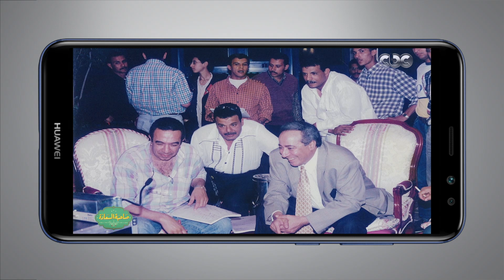صاحبة السعادة | جمال عبد الحميد : هذا الممثل هو الأهم في تاريخ التمثيل بالوطن العربي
صاحبة السعادة | " صانع الارابيسك " لقاء مع المخرج جمال عبد الحميد

جمال عبد الحميد  واحد من أهم وأروع المخرجين اللي عملوا أعمال  عمرنا ما هننساها.. مين ينسى أرابيسك ولا زيزينيا ولا الفوازير ولا ولا ولا.. هو من وهو صغير بيعشق حاجة اسمها سينما.. كان بيهرب عشان يتفرج عليها وياما حصلت مشاكل مع عيلته بسبب الموضوع ده.. بس لما كبر وراح المجال بقى بيعمل روائع بس في التلفزيون.. فوازير ومسلسلات وحتى الأدعية الدينية.. مشواره طويل وغريب.. يعني واحد اترفض في معهد السينما 3 مرات وبعدين عمل ده كله أكيد دي حاجة مش منطقية.. هو في اللوكيشن عنيد وبيعمل اللي في دماغه مهما كان الوقت ومهما كان النجم اللي قدامه.. ورغم قلة أعماله لكنه مخرج صعب جدا ان حد ينكر دوره في الدراما التلفزيونية بالتحديد.. النهاردة هنعيش رحلة مع المخرج العنيد.. صانع الأرابيسك. جمال عبد الحميد.

الضيف: جمال عبد الحميد السعودية | الأمارات | الكويت | البحرين | #